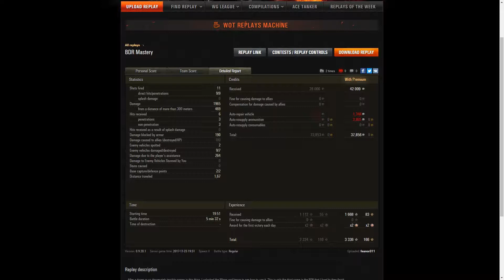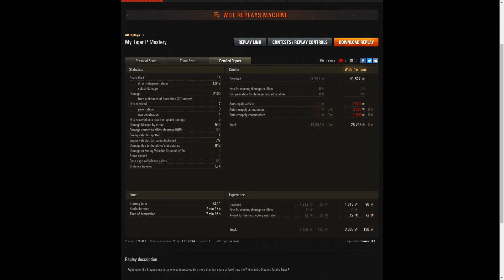BDR and Tiger P Mastery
I managed to master two tanks in back to back games in tanks that I had been struggling to do well.  The Tiger mastery even features an bounced shell from a close range Bert!

Don't worry, I have more modeling videos to put up.  Just had some good games and wanted to share them to the two or maybe three people interested haha